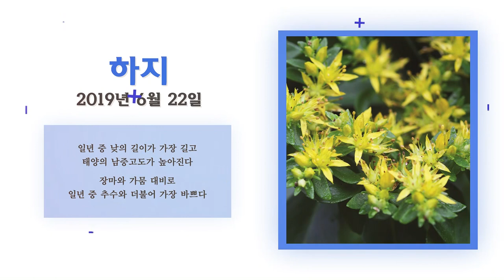[한국의 24절기] 하지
일년 중 낮의 길이가 가장 길고
태양의 남중고도가 높아진다

장마와 가뭄 대비로
일년 중 추수와 더불어 가장 바쁘다